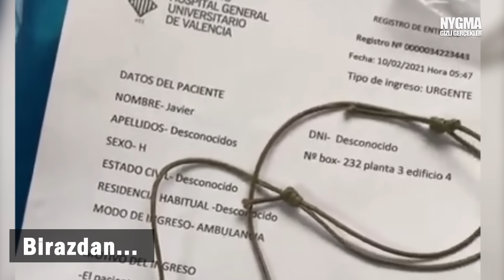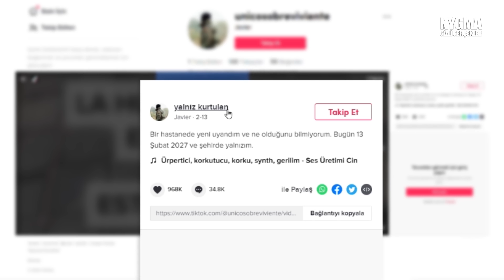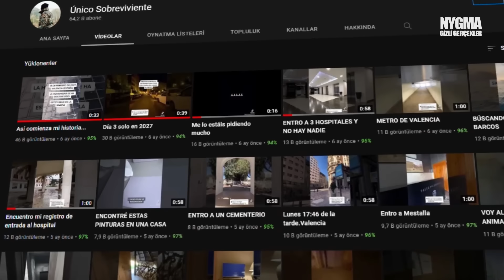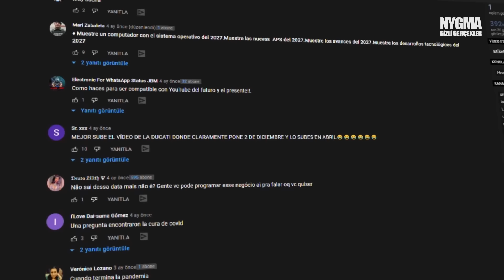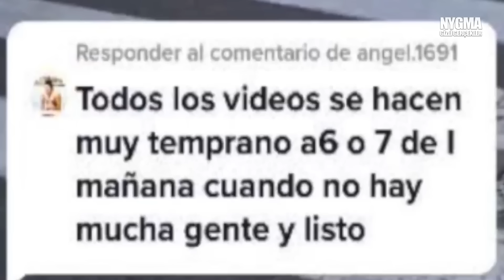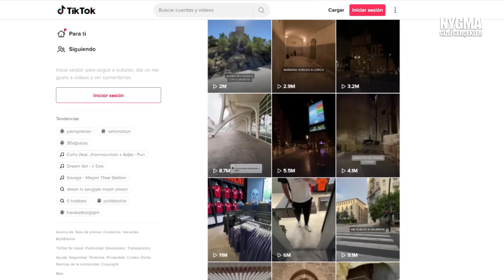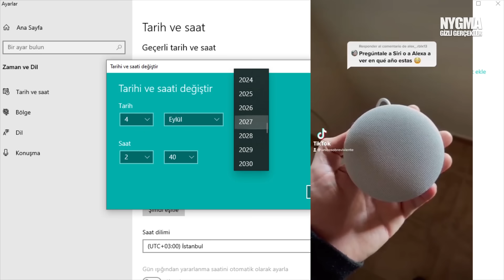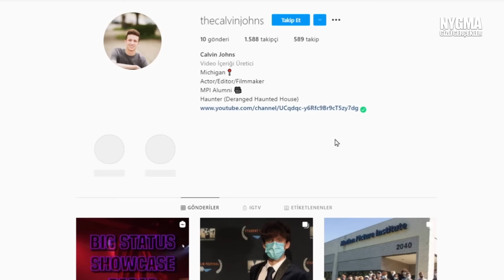2027'de yaşayan adam UNİCOSOBREVİVENTE GERÇEKLERİ!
Valencia'da bir adam geleceğe seyahat ediyor ve hiçbir yaşam belirtisi olmayan 2027'de kapana kısılıyor. Bu alternatif bir dünya veya boyut olabilir mi? Javier diğer adıyla Unicosobreviviente gerçekten zamanda yolculuk yapıp 2021 gibi görünen 2027 dünyasında arafta mı kaldı? Uzun süredir TikTok'ta birçok video yayınlıyor. Havaalanlarına, restoranlara, metrolara, müzelere, okullara, geniş caddelere gidiyor ve her yer bomboş görünüyor... 2027 de olduğunu fakat Dünyanın 2021'deki gibi durduğunu söyleyen bu gizemli adam 2027 de olduğuna dair birçok kanıt gösteriyor. Zamanda yolculuk yaptığını ve 2027 ile 2021 arasında sıkışıp kaldığını iddia ediyor. Yalnız başına çektiği videolarda etrafta kimseler yok. Şehrin en kalabalık olduğu yerlerde bile...

Ben Nygma. Türkiye'nin en çok düşündüren bilgi kanallarından biriyim. Uzmanlık alanımsa, gerçekleri göstermek. En çok keyif aldığım şeyse insanların gerçeklerle yüzleştiğinde buna inanmamak için gösterdiği çaba. Bilgi içerikli videolarımın konuları genelde gizemli ve ilginç olayların yanı sıra uzay, teknoloji, bilim ve tarih olabilmekte. Keyifli seyirler :)